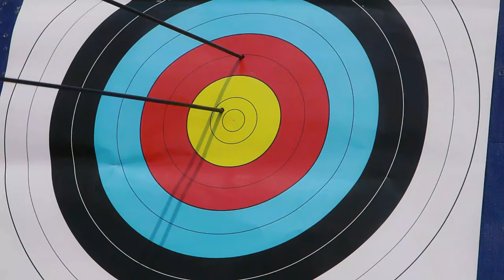Exploring Time Loops with Lori Williams (Episode 107)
Can you use time loops to make better decisions in the future by sending messages to yourself from the future?
How can you do it? Does it actually work? Find out as Sean Patrick Hazlett meets with remote viewing expert, Lori Williams.

Books
Boundless: Your How To Guide to Practical Remote Viewing - Phase One (A How To Series to Learn Controlled Remote Viewing)
Monitoring: A Guide for Remote Viewing & Professional Intuitive Teams

Biography:
After a lifetime of unbidden, vivid precognitive and unexplained paranormal experiences, Lori Williams began seeking a way to control these spontaneous bursts of intuition. In her search, Lori met Lyn Buchanan, who had been part of a top-secret military psychic spy program. He spent the next several years teaching and mentoring Lori in the science of Controlled Remote Viewing (CRV).

She has taught Remote Viewing in Canada, Ireland, Russia, Europe and all over the United States. Her studies also led her to also delve deeply into Associative Remote Viewing and Extended Remote Viewing.

She is a member of the International Remote Viewers Association (IRVA) as well as the Professional Controlled Remote Viewer’s Association (PCRVA) and has a track record of 87% accuracy in the PCRVA professional database.

Her experience includes working with law enforcement, corporations, solving archeological mysteries, doing extensive "Life Path" sessions, and conducting remote-healing sessions.

2.4GHz Wireless Lavalier Microphone System, Saramonic Blink500 B2 Dual-Channel Mic Two Transmitters for DSLR Camera, Mirrorless, and Smartphone for YouTube Facebook Live Vlogging